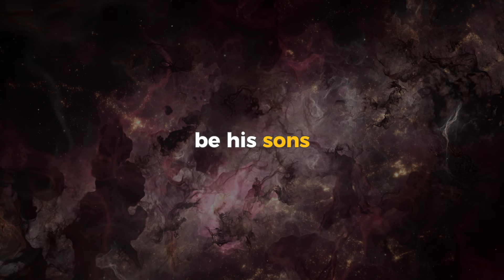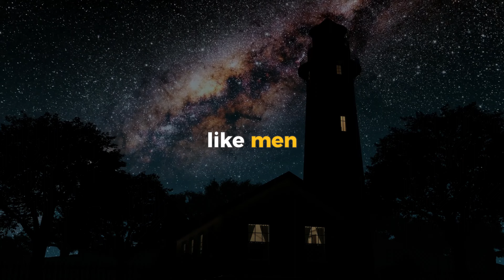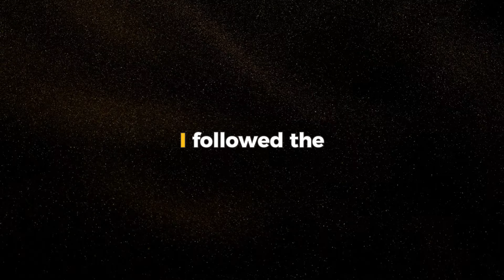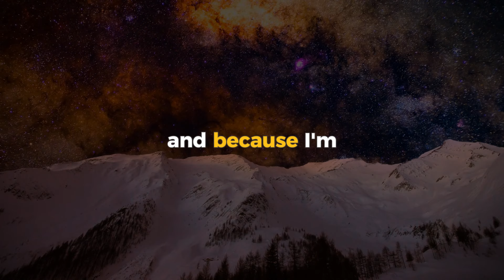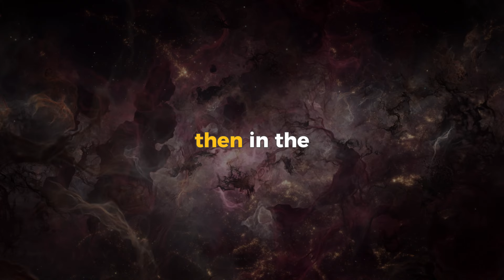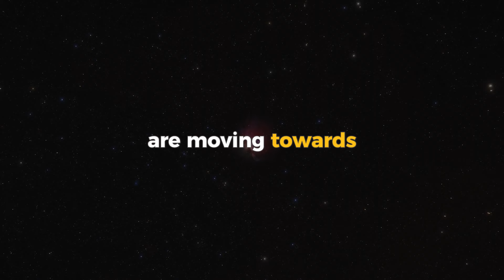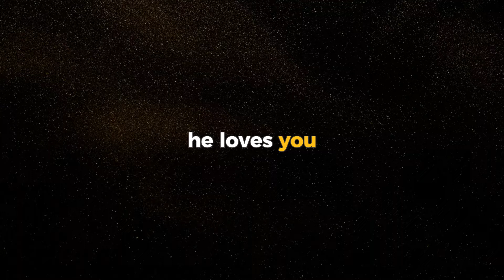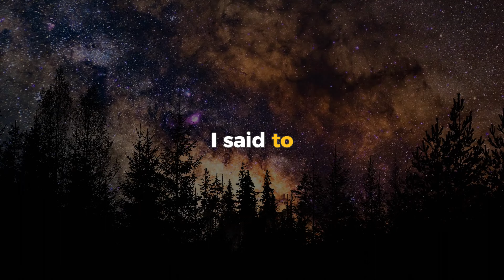The Cup of Foaming Wine - Full Lecture - Neville Goddard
Today we proudly present his remarkable lecture "The Cup of Foaming Wine" in his own voice with enhanced audio quality through AI technology.